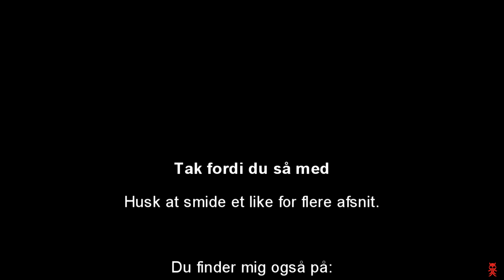Dansk Minecraft :: Friheden Ep 30 :: NYTÅR MED STAFF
Jeg kommer til patch-lan.dk Gør du ?

Check ham ud !! :D

Hej

I denne serie spiller jeg på Friheden, som er en del af Freakyville. Join mig og alle de andre, og lav fis og ballade :D